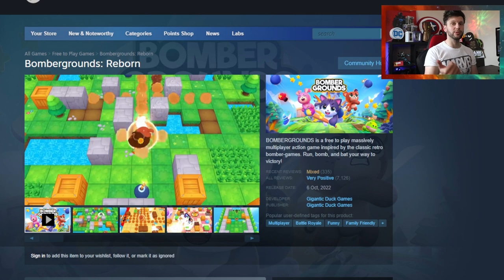RTM Number 1 | Bombergrounds Reborn | Free To Play Game on PC/Steam, iOS and Android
Click Download on Steam, Google Play or iOS App Store.